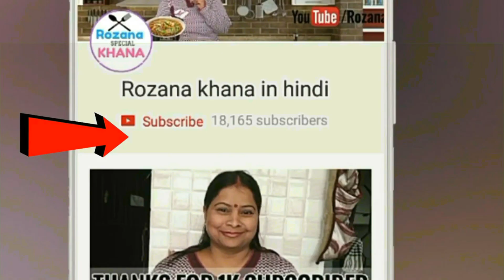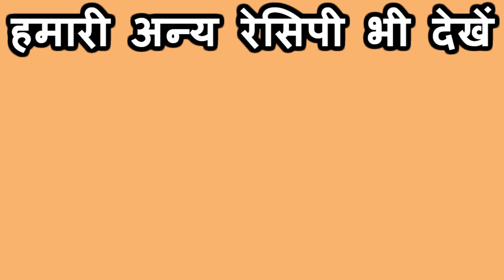barfi recipe - बाजार जैसी बर्फी घर पर बनाने विधि,बर्फी रेसिपी - How To Make Barfi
barfi recipe with step by step photos. new type barfi recipe. बर्फी बहुत ही स्वादिष्ट होती है, और बड़ी आसानी से बनाई जा सकती है. Burfi is one of the most popular sweets in India, be it any festival or a happy occasion. हमे याद जब हम छोटे थे तब हमारी माँ भगवानजी को भोग लगाने के लिए या फिर त्यौहार पर ये बर्फी बनाया करती थी Barfi recipes – Collection of 16 burfi recipes. Barfi or burfi is a basic fudge from Indian cuisine that is made using full fat milk, sugar and ghee.